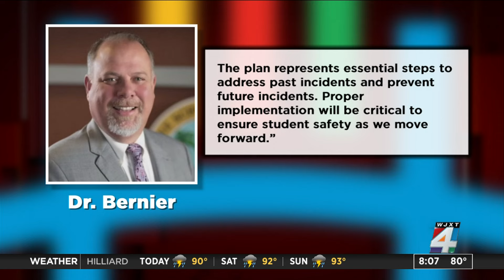DCPS releases new safety plan to protect students from its staff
Duval County Public Schools released a new blueprint for student safety aimed at protecting kids from predators.